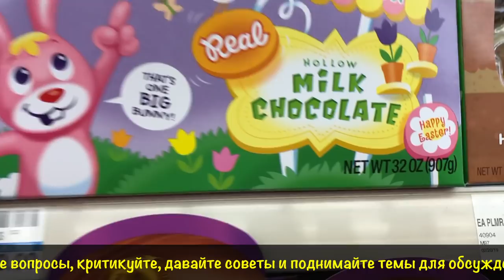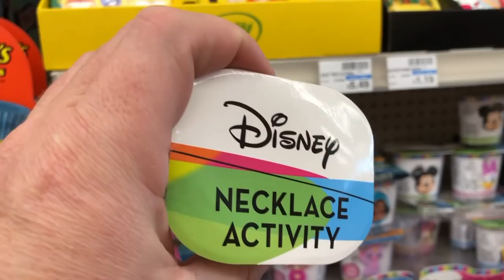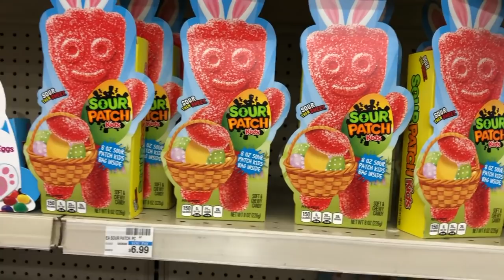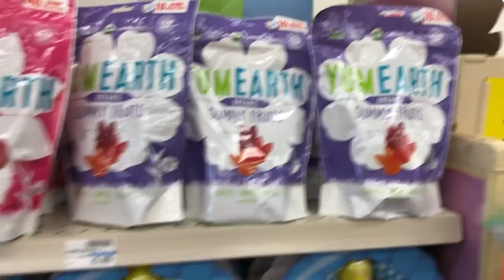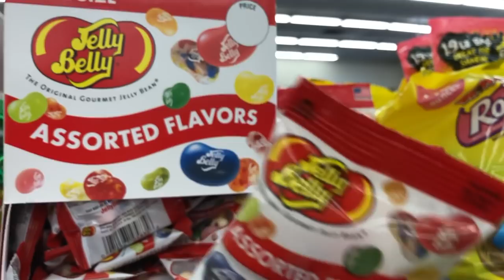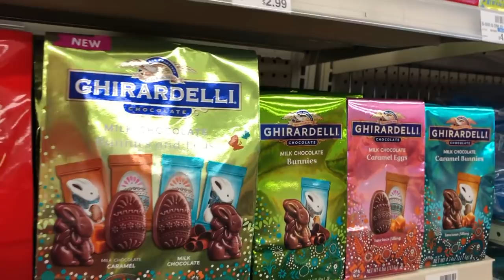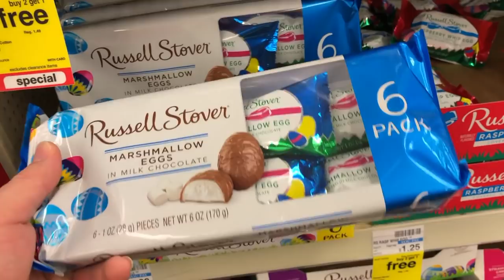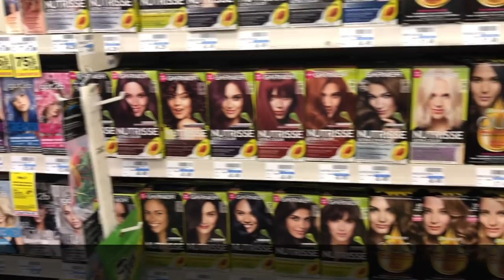Магазины в Америке к празднику всегда готовы! Пасха, подарки и украшения в США! VLOG#135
Пасха, подарки, украшения, декор: как и где подготовиться к празднику и украсить дом? Ответ есть: в магазинах всё уже в продаже и давно готово!